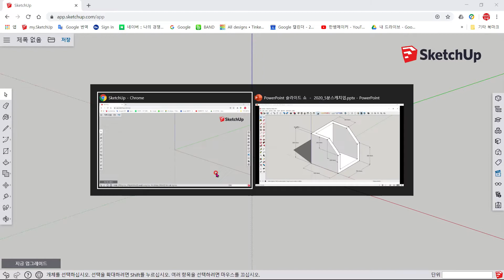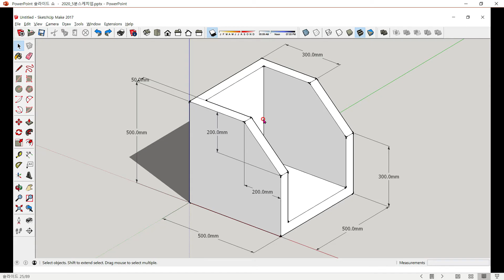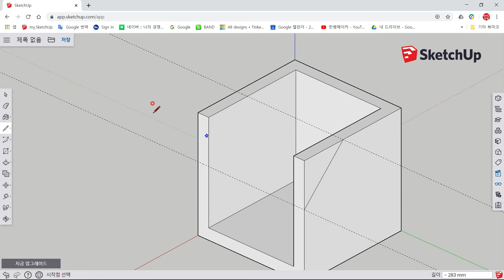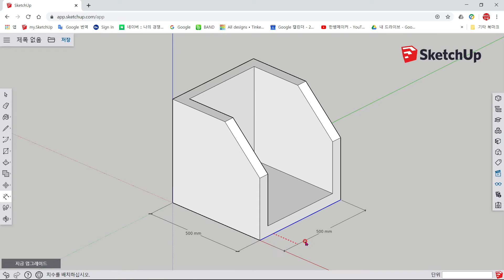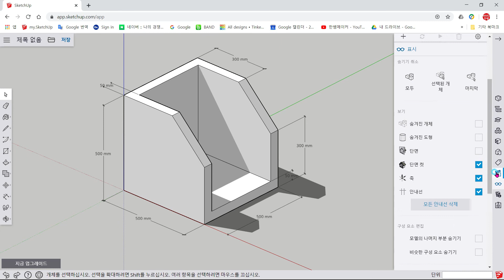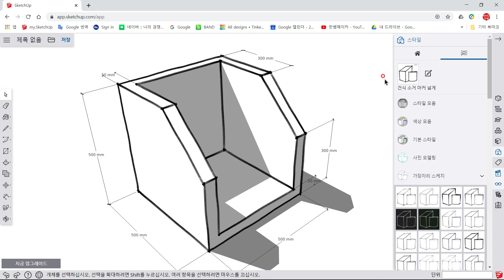hanssem20200607 5분스케치업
5분동안 스케치업으로 모델링하는 방법을 설명하는 동영상 강좌입니다.
This video tutorial explains how to model with sketchup for 5 minutes.